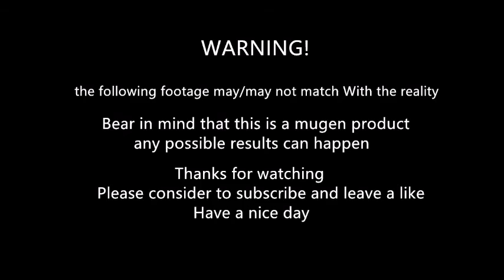mugen Shinnosuke Kagami vs Kyosuke Shigure